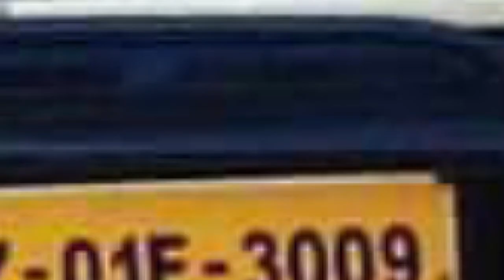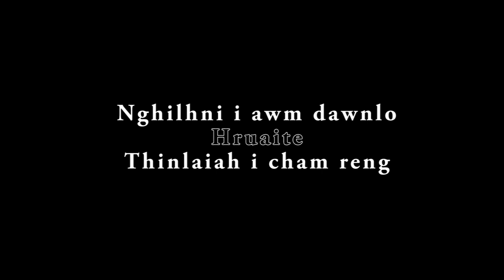C. Lalhruaizela (Hruaitea) nghlhloh nan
Vawiin (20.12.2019) a thihcham vawi 2 na hriat reng nan he video hi siam a ni

North Mizoram District PYD Choir 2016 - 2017 term-a a tellaia a thlalak thenkhat te leh zaipawl in a ma ho a hla kan sak te hmang in he video hi siam a ni.